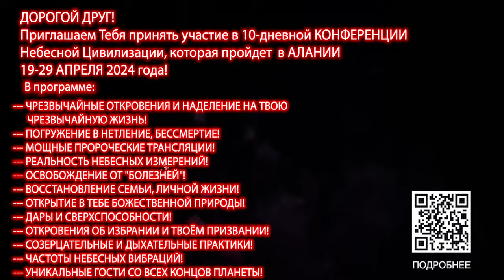ПОСЛАННИКИ ТОРЖЕСТВА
⚡️ ДЛЯ МЕЖДУНАРОДНЫХ ПЕРЕВОДОВ:

РЕКВИЗИТЫ:

Международный номер счета (ЛИТВА):

BIC: REVOLT21
Andrey Yakovishin

Номер карты:
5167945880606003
03/28
Andrey Yakovishin

Название банка:
Revolut Payments UAB/Revolut Bank UAB
Адрес банка:

🔹 СБЕРБАНК (РОССИЯ)
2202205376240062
07/28
Andrey Yakovishin

🔹КАРТА ПРИВАТБАНКА
(ДЛЯ УКРАИНЫ)
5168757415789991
07/24
RYBII OLENA

🔹КАРТА KASPI
(ДЛЯ КАЗАХСТАНА)
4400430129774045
09/24
VOLHA YAKAVISHYNA

🔹КАРТА ПРИОРБАНКА
(ДЛЯ БЕЛАРУСИ)
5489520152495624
05/24

🔹КРИПТОВАЛЮТА:

SAFEPAL:

1) USDT bep20 0x2c52f97C13E7e8B61CBeF75D728EC1e6404c671e

2) USDT Trc20 TZHPKYzx7Jp8659YamFUQNYLXNa8mppLvb

3) USDT erc20 0x2c52f97C13E7e8B61CBeF75D728EC1e6404c671e

4) BTC 16odLnZ3Dfb5TzUD5WTX5tWv7PpqbifFFt

5) ETH (ERC-20) 0x2c52f97C13E7e8B61CBeF75D728EC1e6404c671e